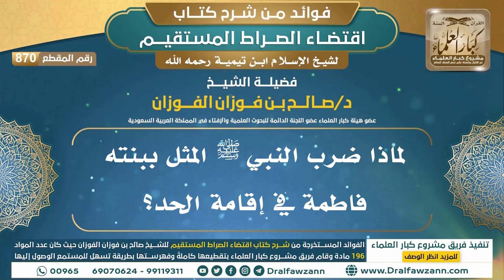[870] لماذا ضرب النبي ﷺ المثل ببنته فاطمة في إقامة الحد؟ |فوائد شرح اقتضاء الصراط المستقيم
"[870] لماذا ضرب النبي ﷺ المثل ببنته فاطمة في إقامة الحد؟

ولتنزيل الملفات الصوتية والمرئية والصور والفهرسة يرجى الضغط على:
للاطلاع على مكتبة الشيخ للفتاوى
السيرة الذاتية :
للاشتراك في قناة الشيخ صالح الفوزان

رئيس الفريق
لمشروع كبار العلماء